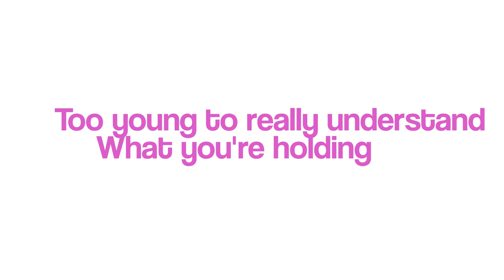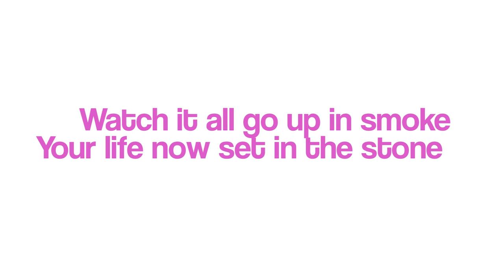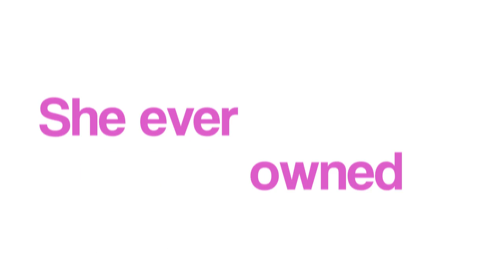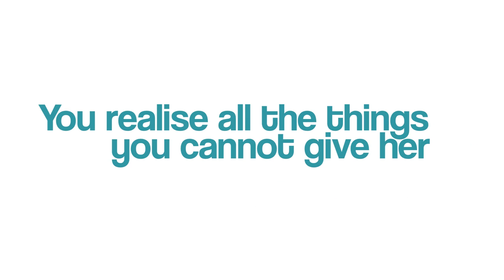Call Atlantis - Patience Is Not A Virtue, Its A Waste Of Time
The second single from Call Atlantis. Hope you guys like it. Everything That Means Nothing, was recorded at Outhouse studio's in Reading UK. It was recorded and produced by John Mitchell and Ben Humphrey's.